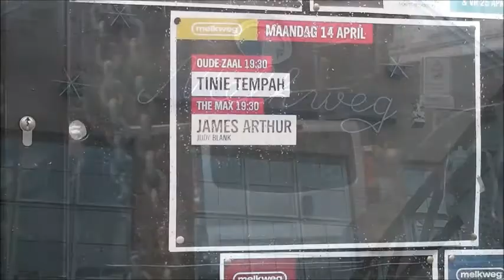Tinie Tempah @ de melkweg amsterdam holland